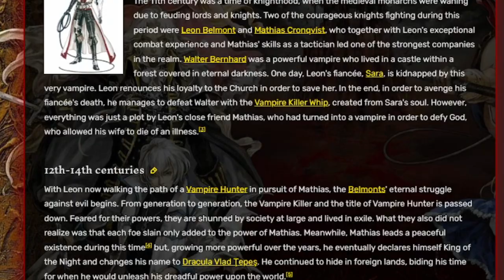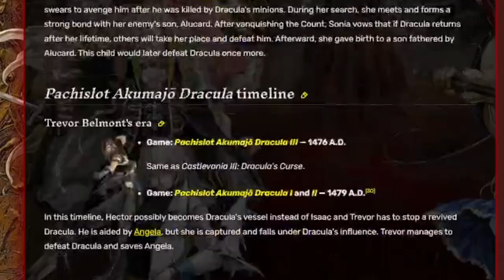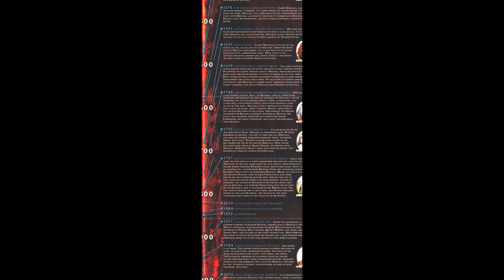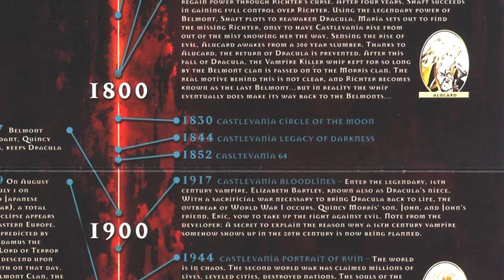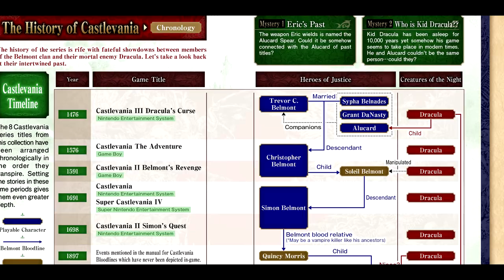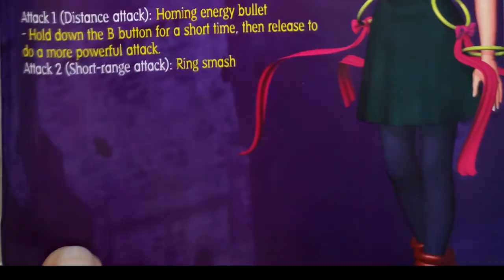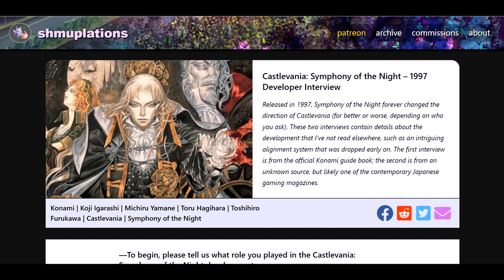Can the Semi-Canon Castlevania Games Fit in the Timeline?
The Castlevania franchise has had a lot of writers adding to and subtracting from the series timeline for decades, and it's left some of the games in the series in a state of limbo. Could some of the games that previously were considered non-canon but not declared fully-canon still fit in the lore, including the Nintendo 64 Castlevania titles and Circle of the Moon? I discuss this and go through what might and might not make that possible.

Check out this awesome fan concept art for a Castlevania 64 remake done like a From Software/Soulsborne title by artist Max Berthelot

"Sinking Old Sanctuary" (Castlevania: Legacy of Darkness) - Michiru Yamane, Masahiko Kimura, Motoaki Furukawa

Sources Referenced:
Castlevania 64 & Akumajō Dracula: Mokushiroku
Castlevania: Legacy of Darkness & Akumajō Dracula Mokushiroku Gaiden: Legend of Cornell
Castlevania: Circle of the Moon
Castlevania: Portrait of Ruin
Castlevania: Order of Ecclesia
Castlevania: Symphony of the Night